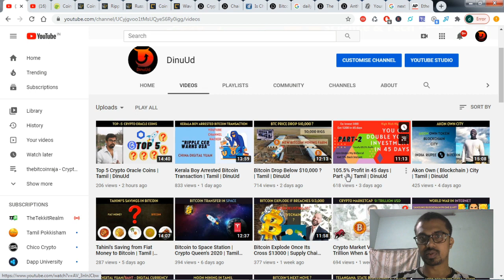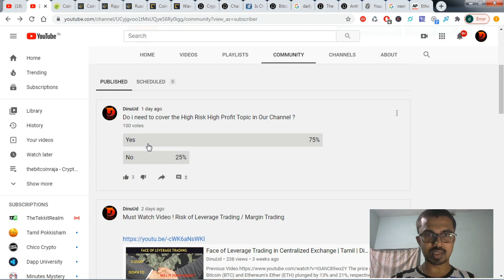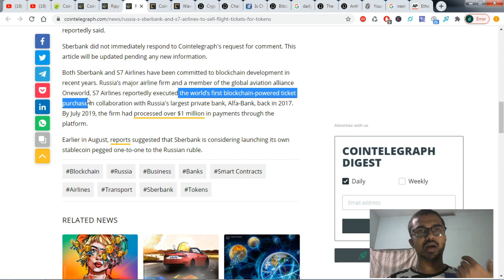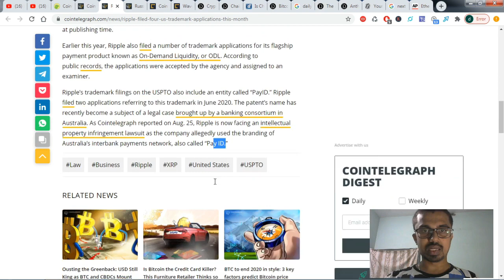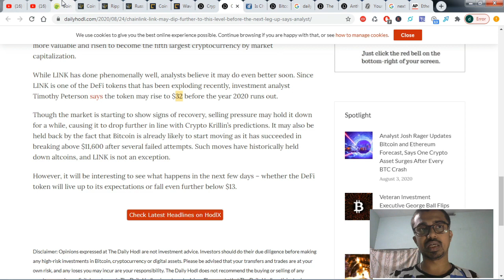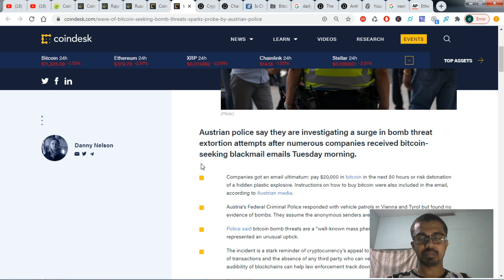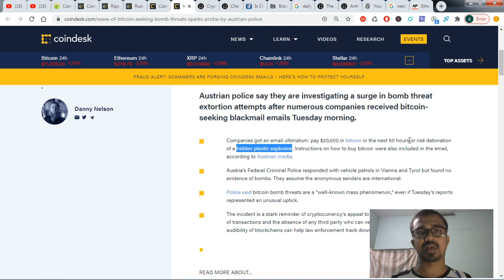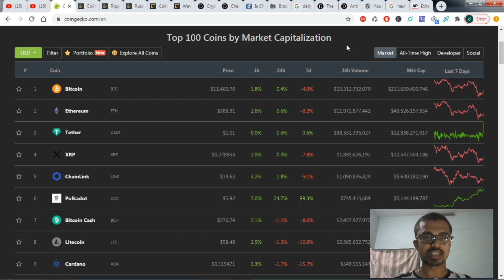Ripple filed four US trademark | Chainlink End 2020 | Tamil | DinuUd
📺 Poll Result:
Do i Need to cover the High Risk High Profit Topic in Our Channel ?
Total Votes: 100
Yes: 75
No : 25

Ripple filed four US trademark applications this month

Russia’s Sberbank and S7 Airlines to sell flight tickets for tokens
S7 Airlines reportedly executed the world’s first blockchain-powered ticket purchase in collaboration with Russia's largest private bank, Alfa-Bank, back in 2017. By July 2019, the firm had processed over $1 million in payments through the platform.

Austrian police say they are investigating a surge in bomb threat extortion attempts after numerous companies received bitcoin-seeking blackmail emails Tuesday morning.
Companies got an email ultimatum: pay $20,000 in bitcoin in the next 80 hours or risk detonation of a hidden plastic explosive. Instructions on how to buy bitcoin were also included in the email, according to Austrian media.

While LINK has done phenomenally well, analysts believe it may do even better soon. Since LINK is one of the DeFi tokens that has been exploding recently, investment analyst Timothy Peterson says the token may rise to $32 before the year 2020 runs out.

We @thebitcoinraja / @DinuUd making way for the common people to get into and become one in the cryptocurrency world, and provide guidance and consulting. you’re always welcome to post any queries related to cryptocurrencies we will help you out with an answer to mark your as solved one